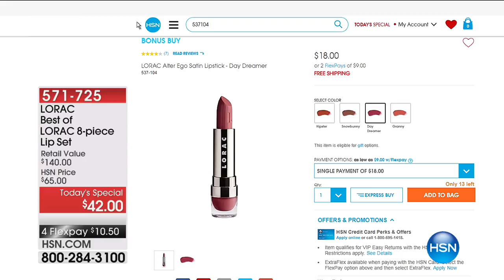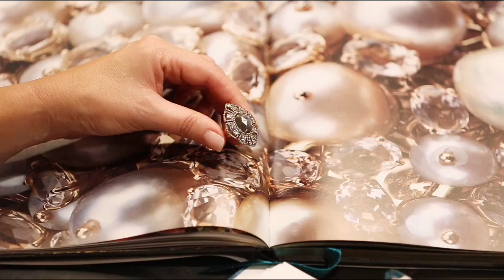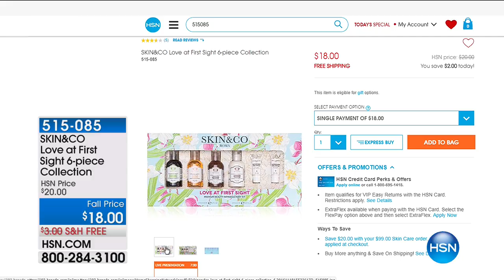HSN | LORAC Cosmetics / Skin & Co Beauty 08.17.2017 - 10 AM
Discover skin-savvy makeup collection with a natural look, paired with truffle-infused skincare line. LORAC offers natural-looking, skin-friendly makeup that is unique, paired up with a luxurious Italian-created skincare line infused with truffles.